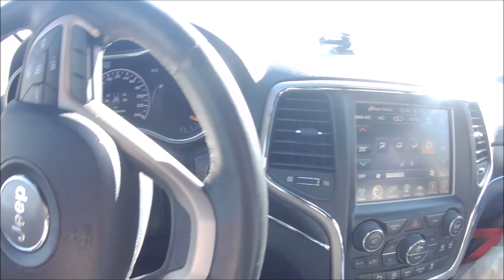0862 Grub is Too Expensive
Looks like I'll have to get serious about a better garden at the remote property outside Burtts Corner, New Brunswick, Canada.
Check out the Facebook Page for Sheepy Hollow

Sheepy Hollow
1365 Dorn Ridge Road
Burtts Corner, NB.
E6L 2V7